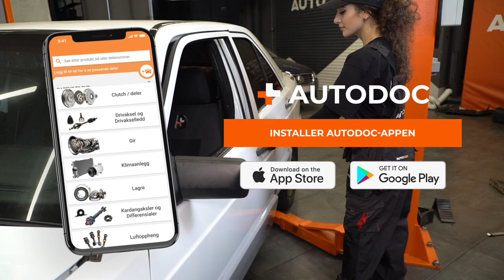Hvordan bytte sidespeil på MERCEDES W201 [AUTODOC-VIDEOLEKSJONER]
Hvordan bytte sidespeil / ytterspeil på MERCEDES-BENZ 190 1 (W201) 2.0 Sedan 1986–1990 [AUTODOC-VIDEOLEKSJONER]

00:00 — MERCEDES W201 – sidespeil / ytterspeil: trinn-for-trinn veiledning for utskifting
00:18 — Skru løs panelet som dekker skruene til sidespeilet
00:39 — Fjern sidespeilet
00:50 — Monter det nye sidespeilet
01:07 — Monter paneldekselet til sidespeilet
01:21 — Juster speilglasset